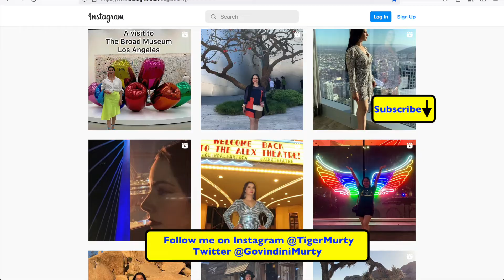The Pasadena Playhouse, where classic Hollywood stars performed!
The Pasadena Playhouse is a world-renowned theater gem right here in Los Angeles! Founded in 1917 by theater impresario Gilmor Brown, the Pasadena Playhouse counts such notable players and theater school alumni as classic Hollywood stars Tyrone Power, Eleanor Parker, Randolph Scott, Mako, Gloria Stuart, Ernest Borgnine, Victor Mature, and Joel McRae - as well as contemporary stars Angela Bassett, Kevin Costner, Al Pacino, Leonard Nimoy, Sandra Tsing Loh, Gene Hackman - and many others.

Such literary legends as Eugene O’Neill, Tennessee Williams (one of my favorite playwrights), F. Scott Fitzgerald, and Noël Coward have also premiered works at the Pasadena Playhouse.

In this video, I share my thoughts on the history of the Pasadena Playhouse and the importance of the theater in exploring the human condition and creating indelible moments of beauty and insight.

As someone who has performed in theater on a number of occasions, I explain why live theater is so important and how special it is to experience it in person.  You will also notice that I’m holding in my hand a copy of “My Life in Art” by the great theater impresario Constantin Stanislavsky. This is one of my favorite books on the theater! The Pasadena Playhouse was inspired by the ideals of the Little Theater movement, of which Stanislavsky was a leading proponent.

I should also mention that the Pasadena Playhouse had a college of theater arts from 1927 to 1969 that educated thousands of theater artists and also had a radio studio that broadcast plays. In 1937, in recognition of its achievements (which included staging the entire works of Shakespeare), the California State Legislature voted The Pasadena Playhouse the State Theatre of California - which it remains to this day.

Thank you to my artful and dramatic husband Jason Apuzzo for shooting this video!